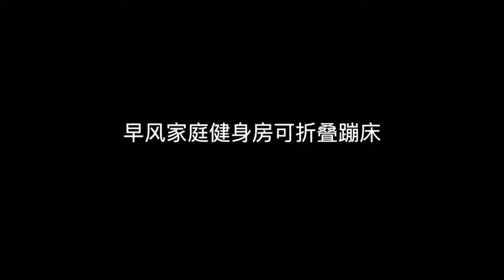Батут XIAOMI Zenpx Home folding trampoline